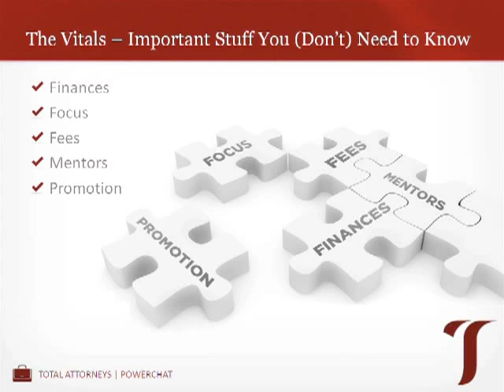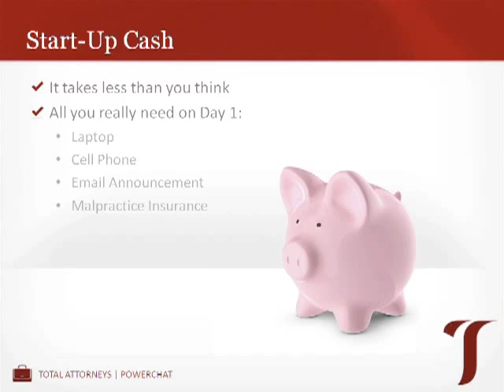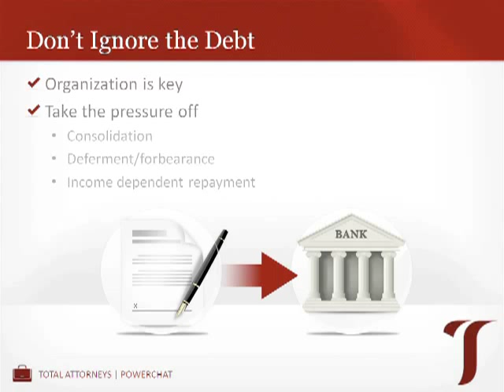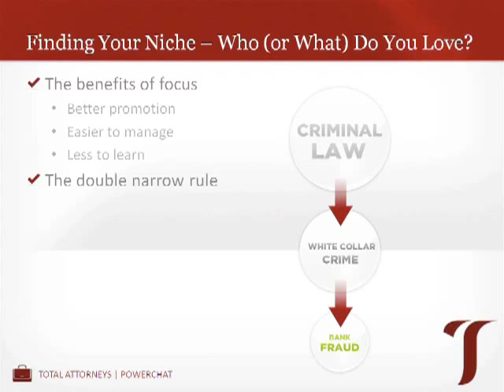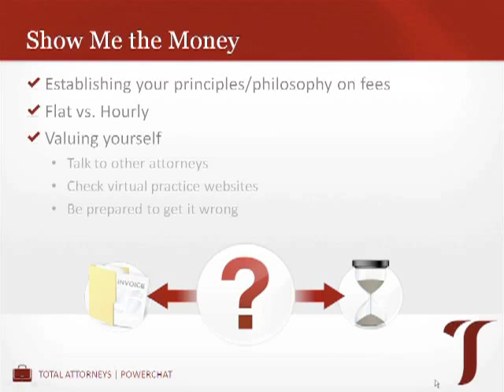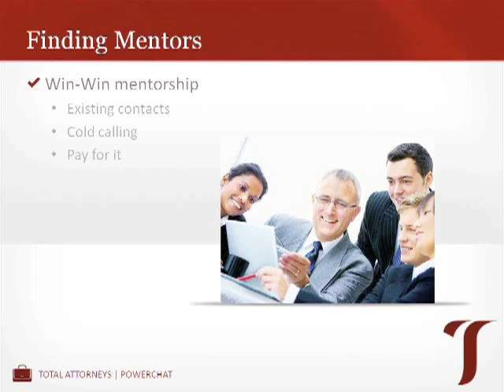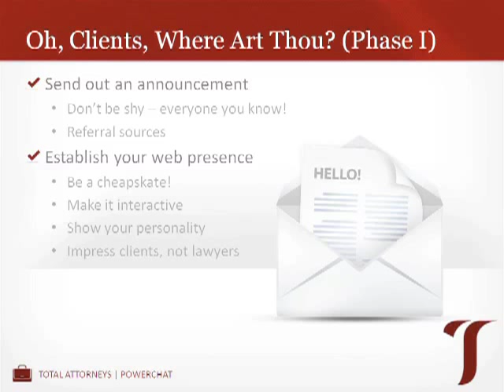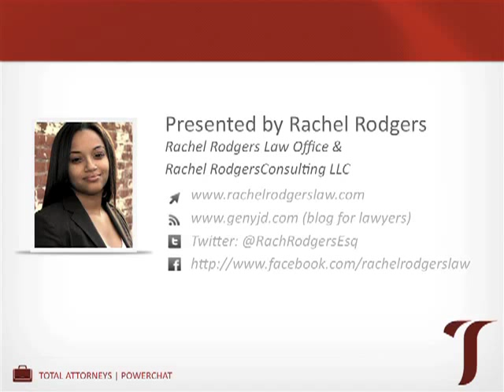Power Chat - Going Solo Straight Out of Law School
Featured Presenter - Rachel Rodgers
Rachel Rodgers Law Office & Rachel Rodgers Consulting LLC